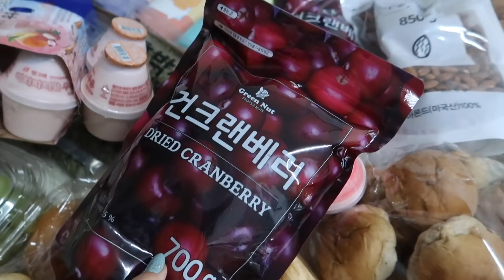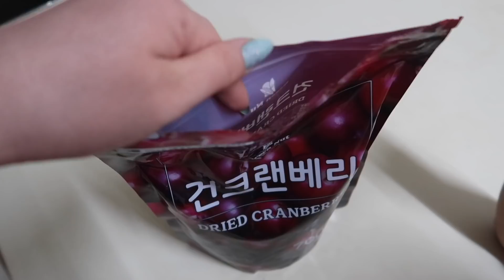У ЛЕРЫ ВЫРОСЛИ ЗУБЫ! МУЗЕЙ ТУАЛЕТА И КАКАШЕК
Музей Туалета в г. Сувон:
9 Jangan-ro 458beon-gil, Imok-dong, Jangan-gu, Suwon, Gyeonggi-do